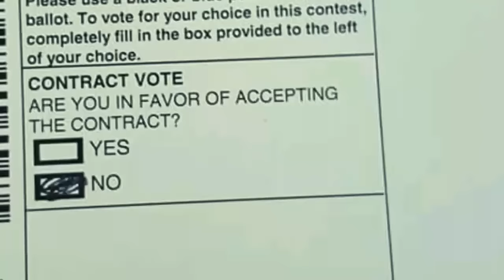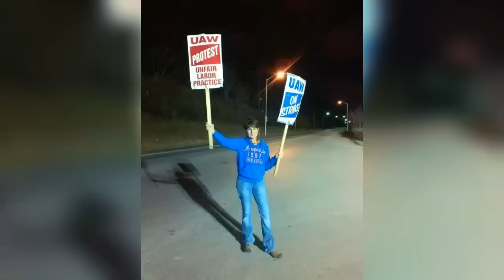We Shall Not Be Moved - UAW Trane Strike 2016